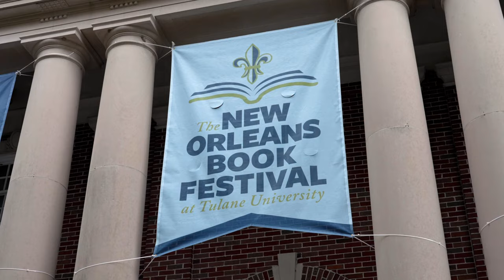Steve Gleason promotes new book at Tulane Book Festival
Recap from the Tulane Book Festival as New Orleans Saints owner Gayle Benson was in attendance to support the release of Saints Legend Steve Gleason's new book, "A Life Impossible: Living with ALS".